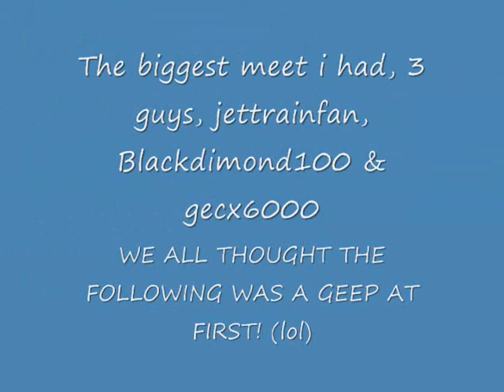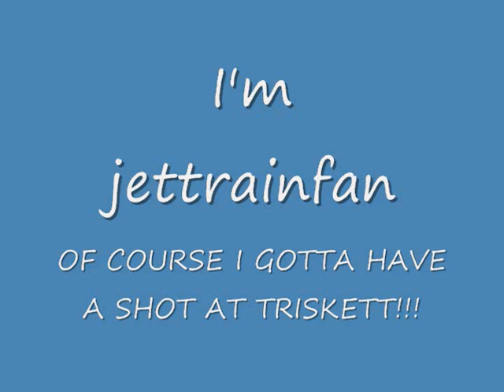NS OCS 955 at berea and triskett!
This was a fun experience! It was a bit late on the return trip and was further delayed because of a triple crown and the draw bridge by an hour when it came past triskett.